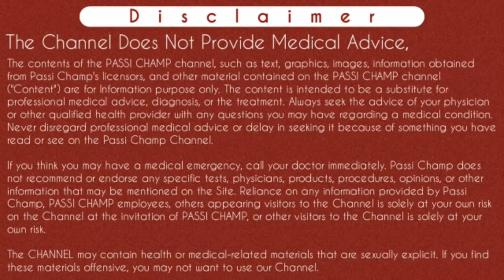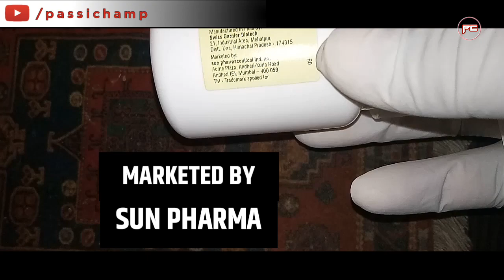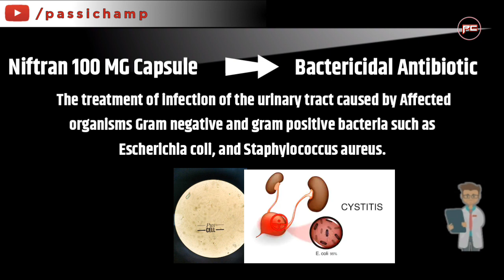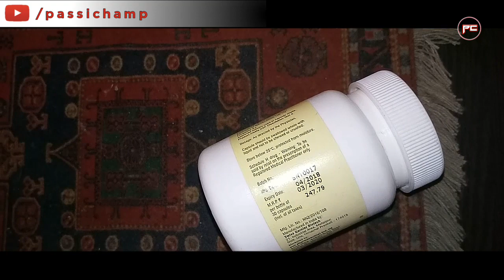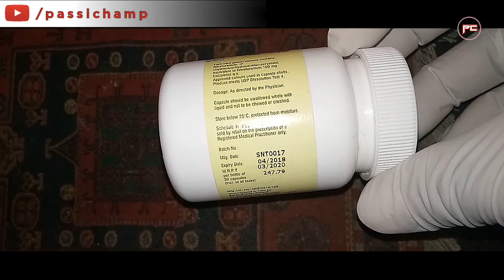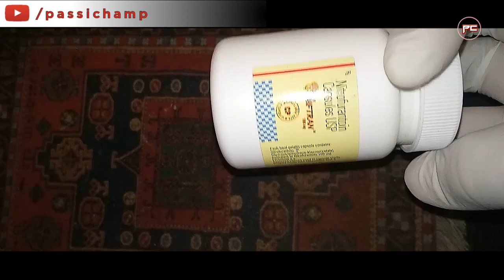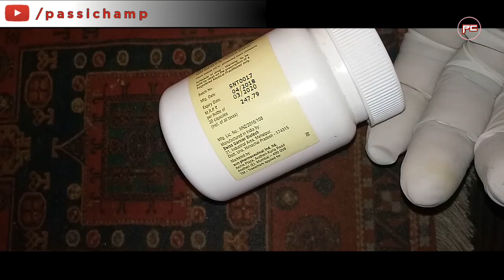Niftran 100 MG - Uses, Dosage, Side Effects, Price, Composition | PassiChamp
Namastey passi family members 🙏
Iss video ke episode main hum UTI ko treat krne ke liye use hone wale capsule Niftran 100 mg ke bare main baat krenge. Iss capsule main NITROFURANTOIN composition hai jo ki urinary tract infection ki bimari ko thik Karne ke liye use kiya jata hai.
iss video ke episode main Maine iss capsule ki company, price, composition, work, dosage or side effects ke bare main detail main explain kiya hai.

Content Cover:
niftran 100mg
niftran 100mg capsules uses in hindi
niftran 100mg tablet side effects
nitrofurantoin capsules usp
nitrofurantoin 100mg in hindi
nitrofurantoin capsules usp niftran
nitrofurantoin dose for uti
how does nitrofurantoin work
UTI
medicine for UTI
urinary tract infection
urine infection
frequent urination in men
frequent urination in women, urinary tract infection treatment
urinary tract infection in men
urinary tract infection in women
urinary tract infection in diabetes

Cheers
Passi Champ